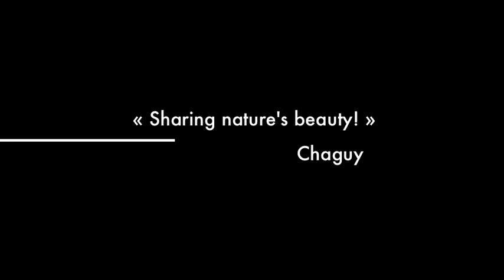Mont Fort - Verbier - Switzerland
The breathtaking views from the top of Mt. Fort!!!
All copyrights reserved by Artbychaguy. Contact & ask permission before using the content of this video.